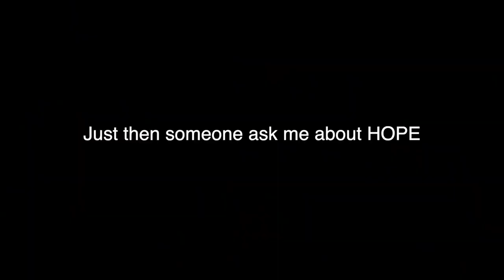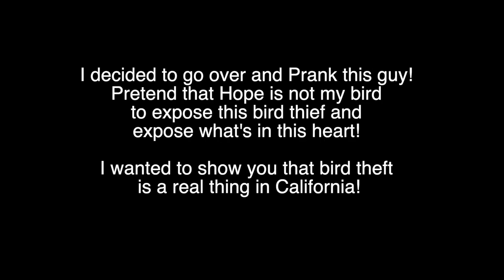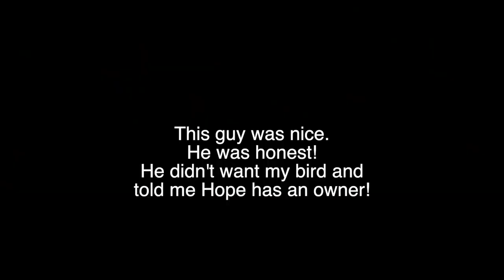This guy tried to steal my free flying Pet bird HOPE and gets Instant Karma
Pet Care Products